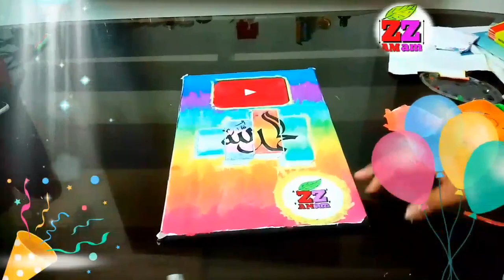1K SUBSCRIBERS Celebration Video/ Arabic Calligraphy "Alhamdulillah"/ZAMZam media 3